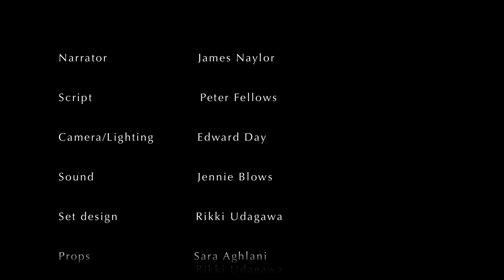Ponda - A Short Gothic Fairytale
Ponda is a short gothic fairytale using shadow puppetry created, directed and edited by Rikki Udagawa.

No further synopsis, instead, please watch the film =]